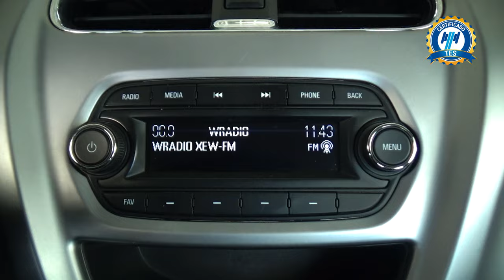Chevrolet / Beat / 2019 - 20419